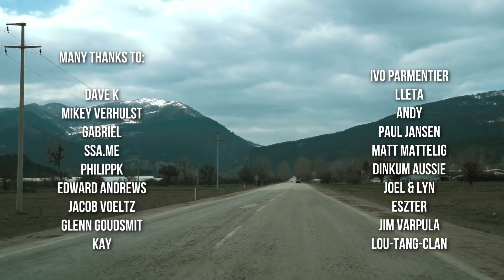URBEX | Ghost town with hundreds of Disney castles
Help us to get through the COVID-19 pandemic by buying our books; over 800 pictures taken in over 70 countries of the best abandoned places worldwide with info & history

I'm back in Turkey with Frank to visit an abandoned ghost town with Disney or fairy tale looking castles and a giant cruise ship. Our first stop is the Burj al Babas ghost town. 587 castles of the 832 have been constructed but the company went bankrupt. The investors promised luxurious villas, but did they kept their promise? We find out.